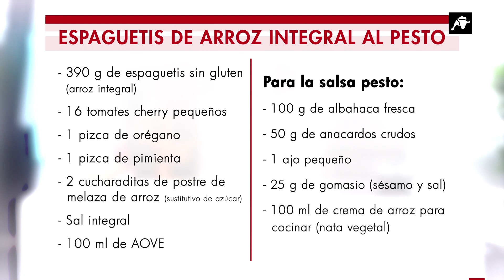Hasta en la Sopa | 24/10/22 | Programa Completo